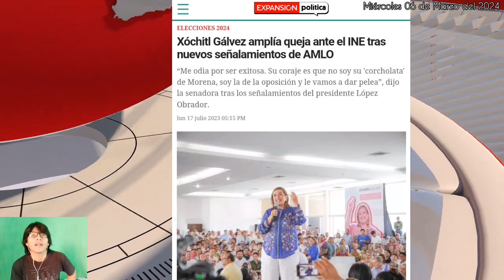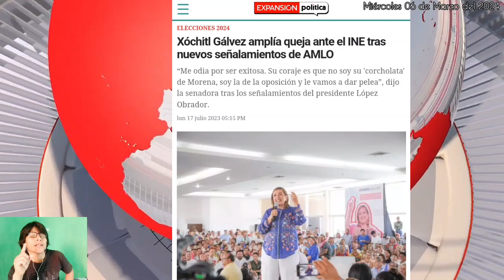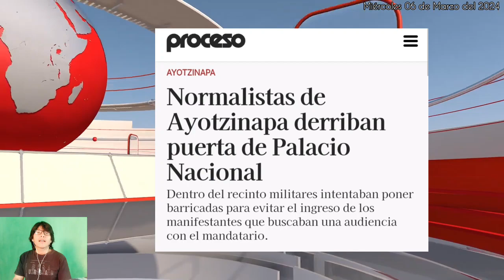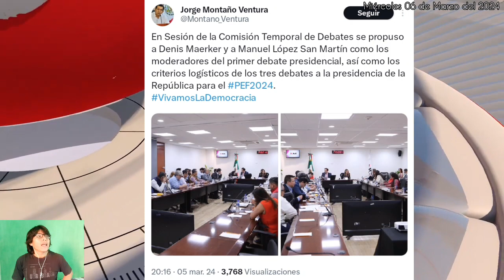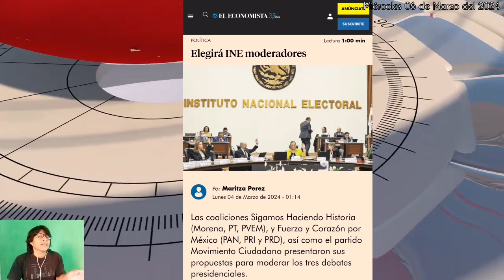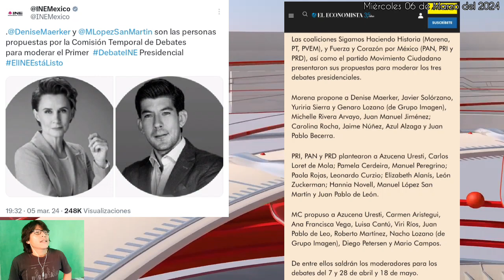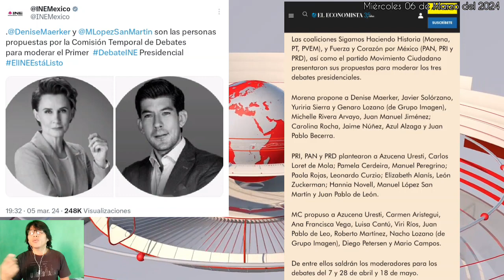el 8M posiblemente revienten en su totalidad PALACIO NACIONAL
Amigas y amigos mexicanos y paisanos Tabasqueños, sigue Los "estudiantes normalistas de Ayotzinapa" tiraron la puerta de palacio nacional, pero todo surge a raíz de los dichos de Jorge Castañeda y la guerra sucia será peor en los siguientes días y/o meses... SALUDOS

Twitter (ahora llamada X) @opiniongeneral3